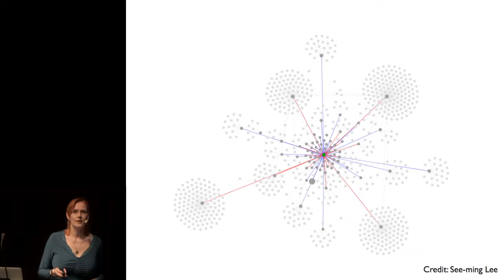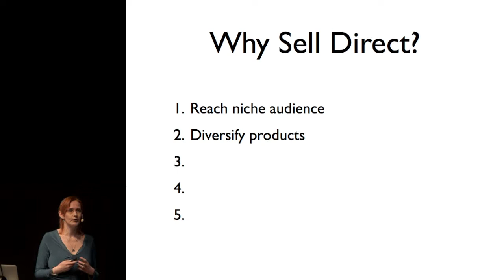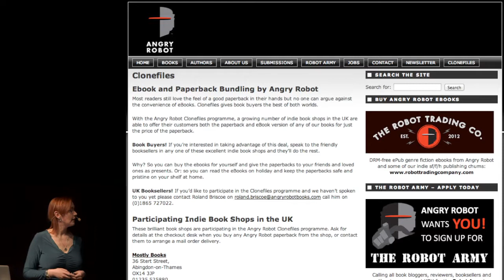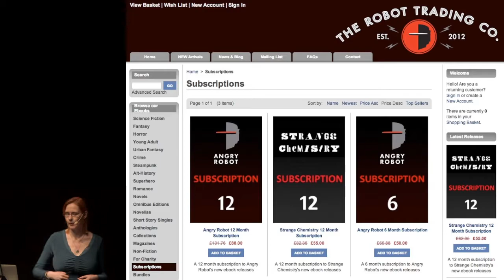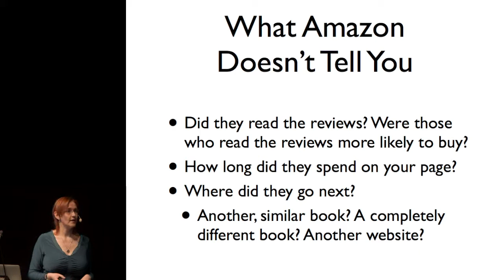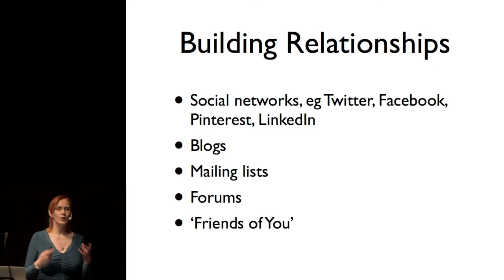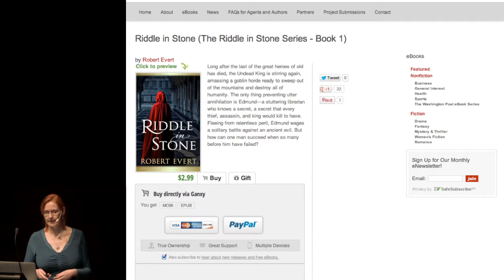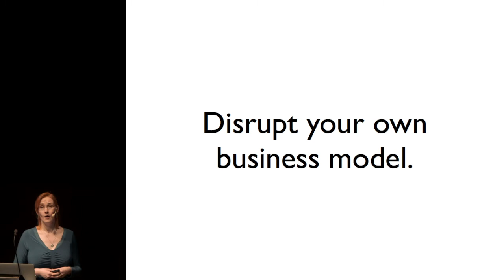The bookshop of tomorrow, IfBookThen Stockholm, Suw Charman-Anderson, Social Technology Consultant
From me to you - the bookshop of tomorrow, a presentation at IfBookThen Stockholm, 21st of March 2013, by Suw Charman-Anderson, Social Technology Consultant.

In this presentation Suw Charman-Anderson discusses how to create real relationships with book buyers through the possibilities of selling directly to them by removing the middleman.

IfBookThen Stockholm is an international conference on the future of publishing, organised by Publit in close collaboration with The Swedish Bookseller.